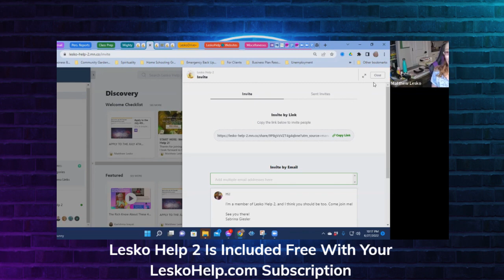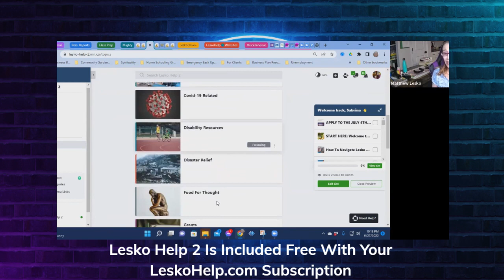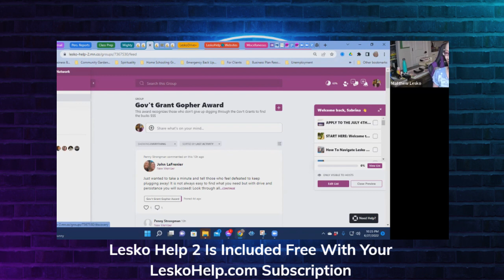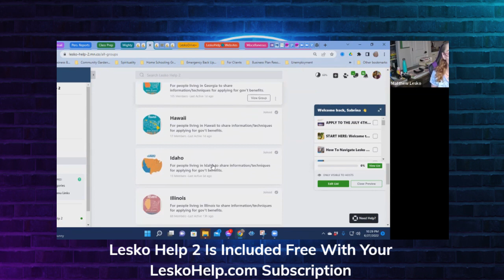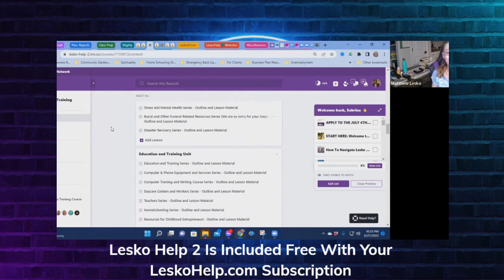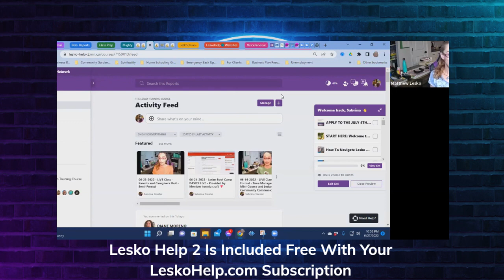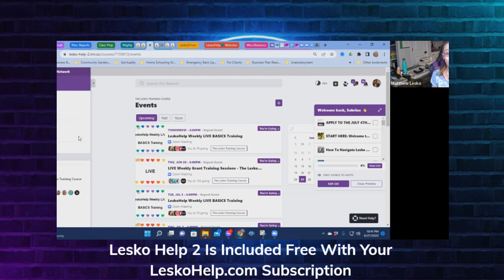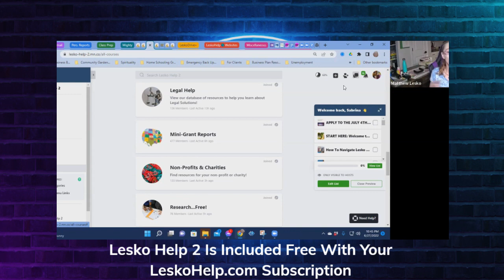The Gov't Doesn't Teach You How To Apply For Your $14,266 Of Personal Grants.. BUT WE DO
Join LeskoHelp.com
1) Personal Help To Apply to Every Gov't Grant
2) Weekly Live Video Grant Training
3) Monthly $30,000  Exclusive  Grants Given  To Members